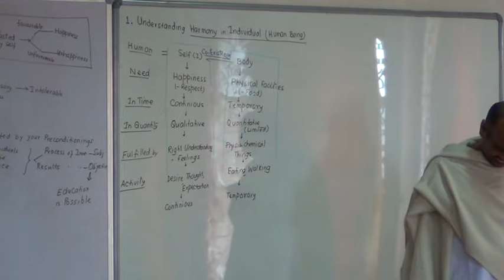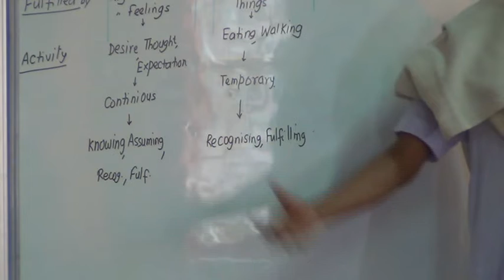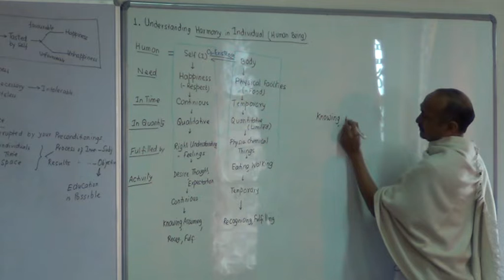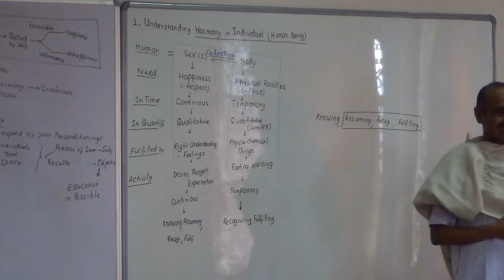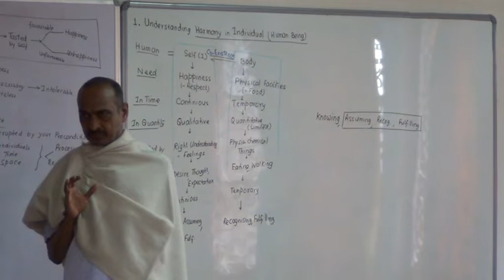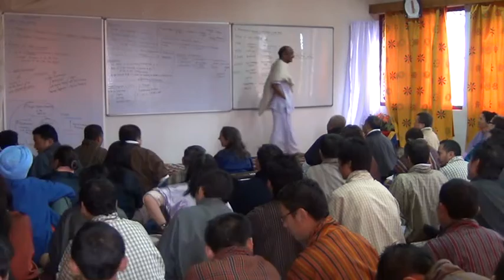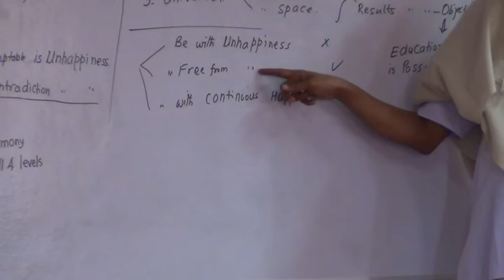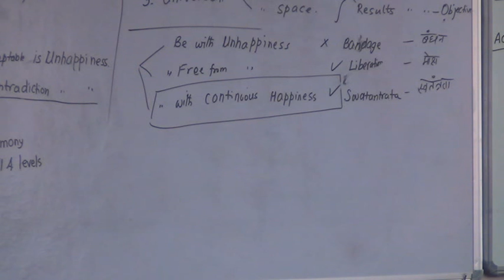1 0 Harmony in Human Being 4